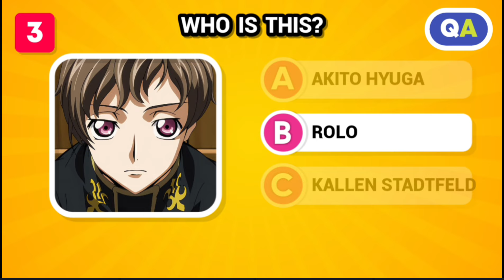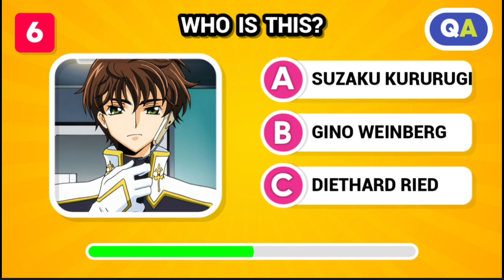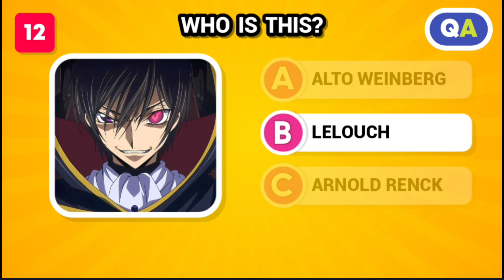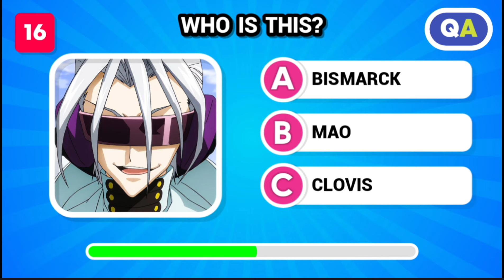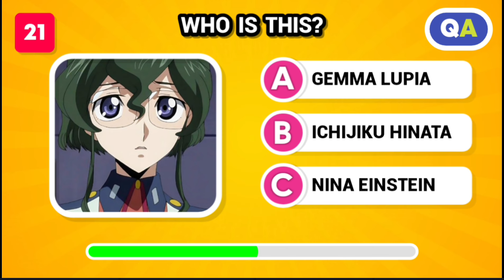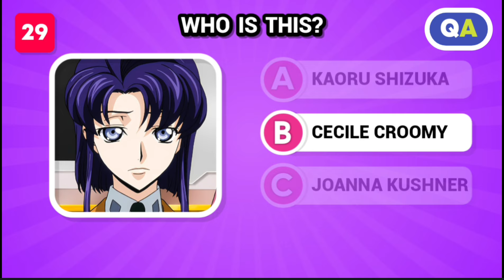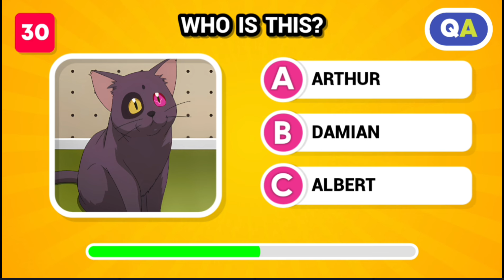WHICH ONE IS CORRECT❓GUESS THE CODE GEASS CHARACTERS 🔥 CAN YOU GUESS❓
🎞️ This video is about guessing the code geass characters. Can you guess. If so, how many questions can you answer? Please write in the comments column.

💬 30 Questions
⏱️ 10 Seconds
💯 1/1 Points

📺 Quiz Anything